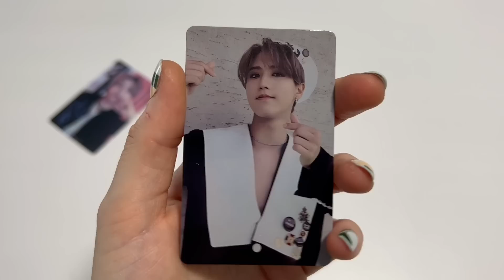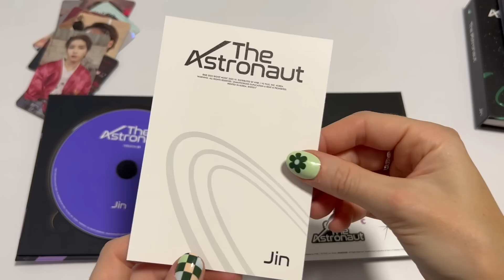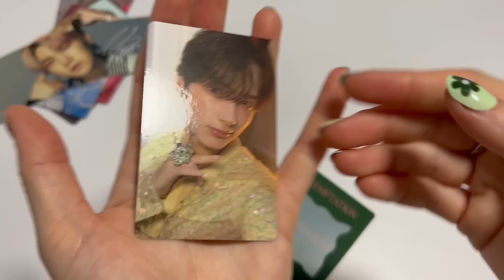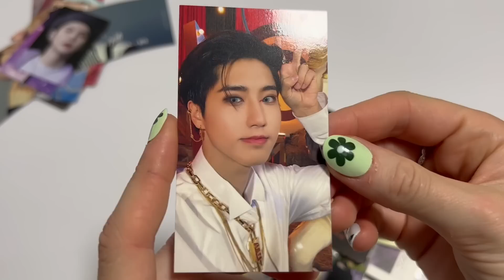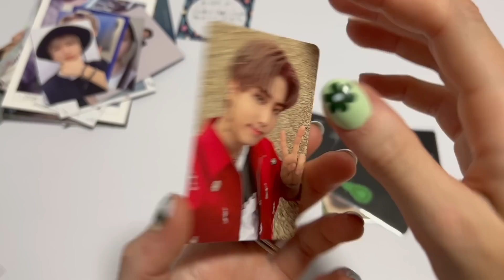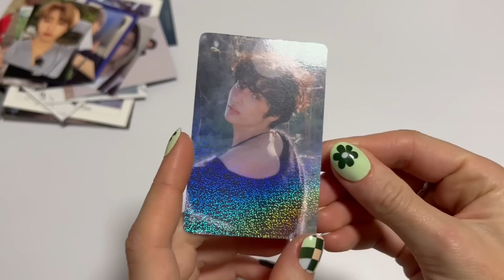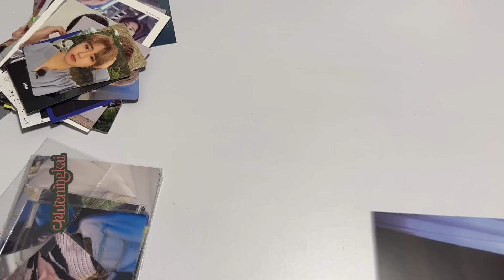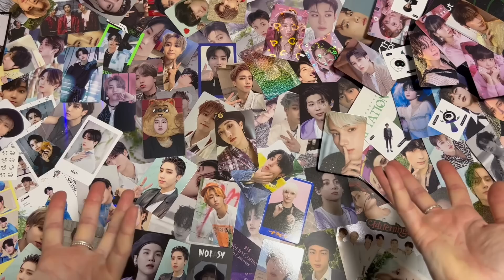MASSIVE Kpop Haul ~ 200+ photocards!!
realised I never posted this haul??? thought I should before updating the next binder 😂💜